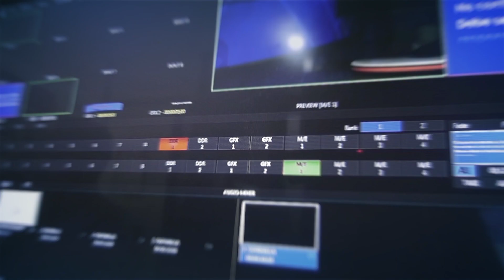Lugares y Personajes - Concierto "Encanto al Río" (Resumen)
En el capítulo de esta semana, presentaremos un pequeño resumen de los diferentes artistas participantes de la actividad SalvemsoElRioNeusa que se realizó el pasado 27 de marzo en las instalaciones de la Concha Acústica Municipal de Cogua